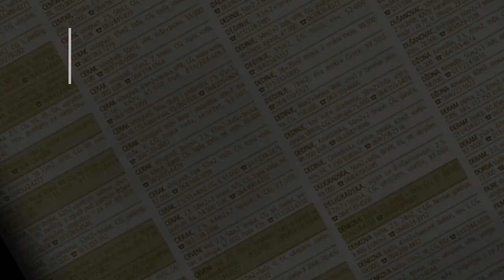prodaja kuce Rakovica 106m - Knezevac ul.Oslobodjenja - Beograd